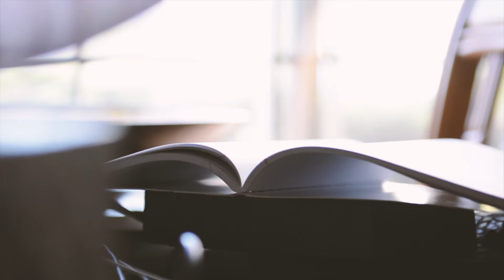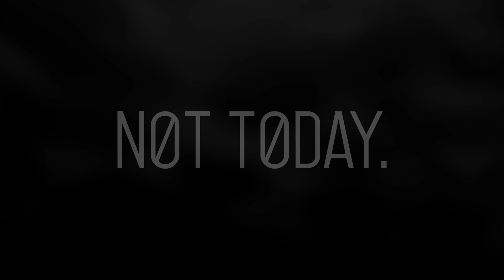not today (short film)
A short film about not making short films.
When you're ready, determined, and prepared but everything outside your influence says no.